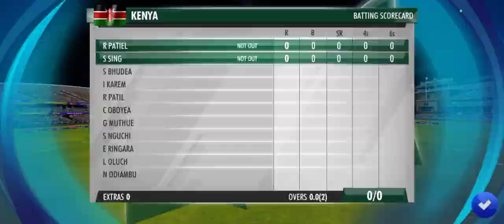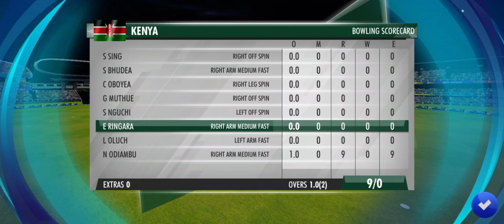india vs kenya full match